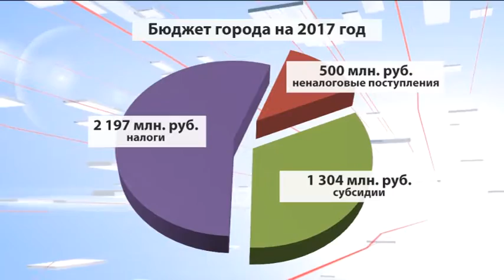У социально направленного бюджета на 2017 год нашлись противники